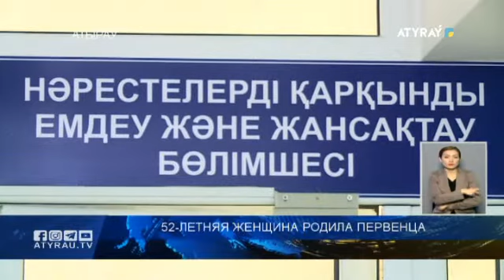52-летняя женщина родила первенца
Метод исскуственного оплодотворения, который был внедрен в нашей стране творит чюдеса. В Атырауской области в свои 52 года, женщина родила первенца. На свет появился здоровый малыш весом в три килограмма, семьдесят грамм. Сейчас мама и ребенок уже находяться дома, их состояние хорошее. О долгожданном рождении расскажут мои коллеги.